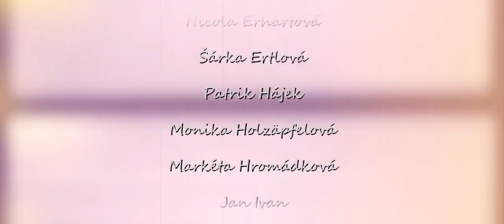Maturitní video 4. B, Obchodní akademie Husova 1, České Budějovice